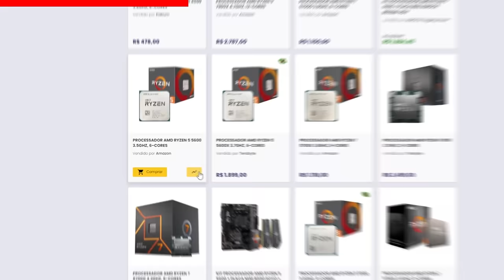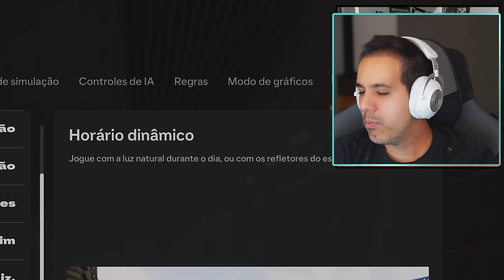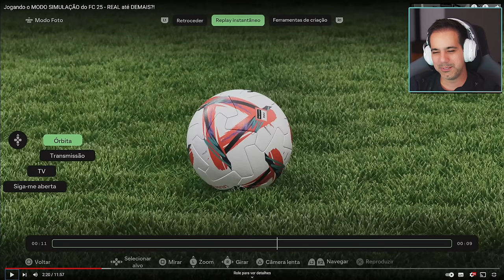Sidão Pirando com a SIMULAÇÃO no EA FC 25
Reagindo à gameplay do EA FC 25 no modo "simulação", com alguns efeitos de vento e climáticos que, segundo a EA, proporcionam mais realismo ao jogo.

✔️ Gabriel Torres - Hardware - 2ª Edição, de Gabriel Torres

✔️ RB Store, a loja de promoções do canal

🎁 Vire membro pelo Tipa aí